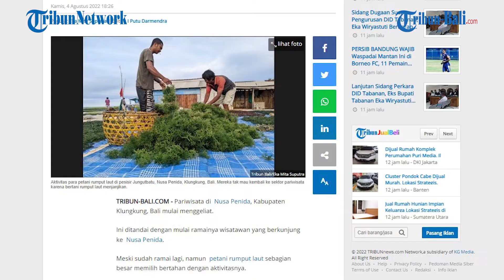Pariwisata Ringkih, Beberapa Petani Di NusaPenida Kembali Budidayakan Rumput Laut, Harga Menjanjikan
Pariwisata di Nusa Penida, Kabupaten Klungkung, Bali mulai menggeliat.

Ini ditandai dengan mulai ramainya wisatawan yang berkunjung ke Nusa Penida.

Meski sudah ramai lagi, namun petani rumput laut sebagian besar memilih bertahan dengan aktivitasnya.

(HDK)